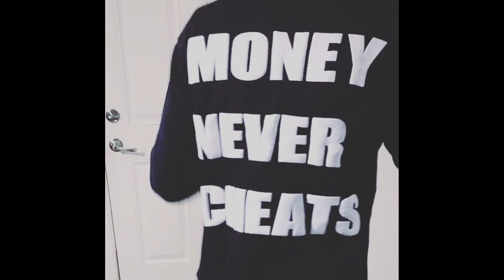marwan pablo - 8aba (sped up)